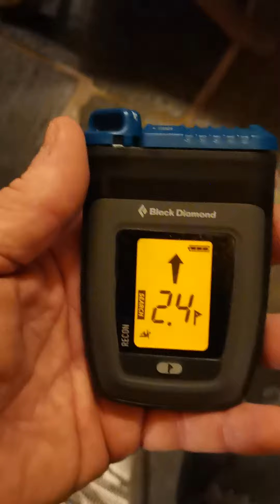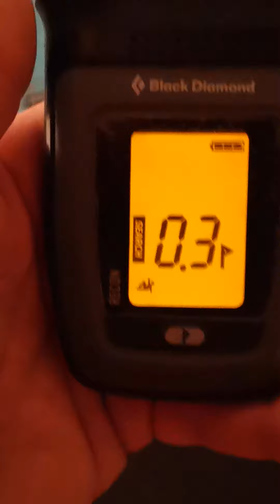Black Diamond Recon Lt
Søk modus. Digitalt søk
 Den slår inn på finsøk ved 2m. Da er den rask i kryssøk. Rask prosessor.